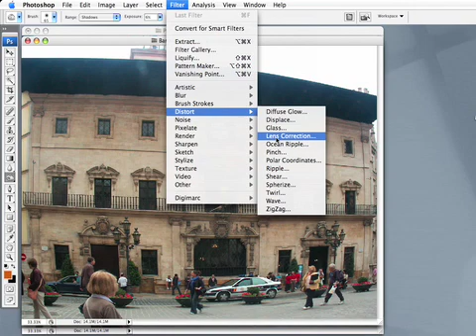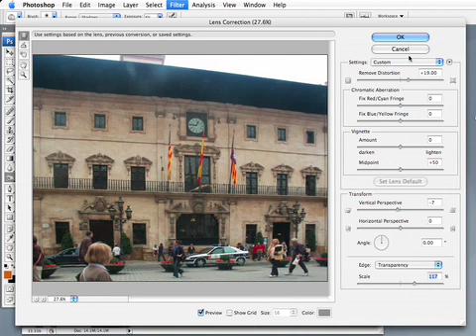Pin Cushion and Barrel distortions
Tutorial to correct Pin cushion and barrel distortions